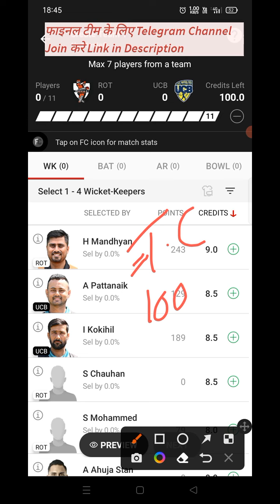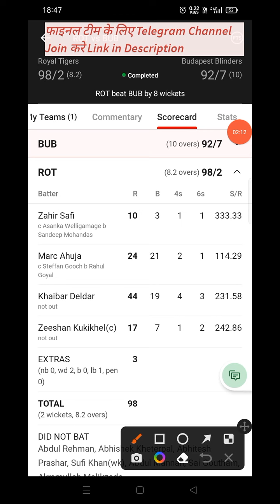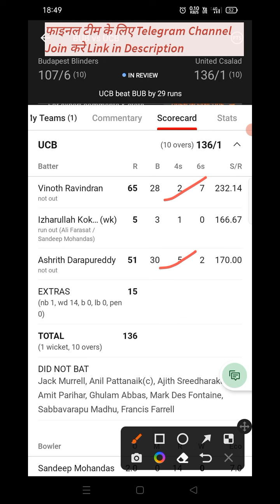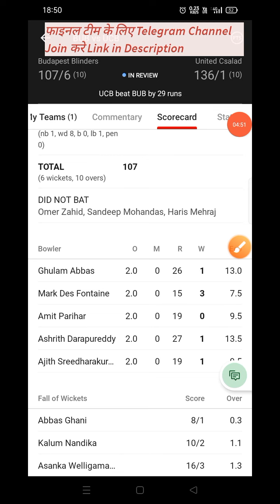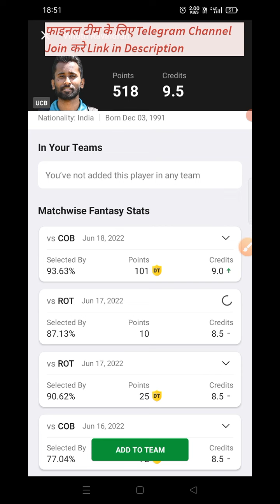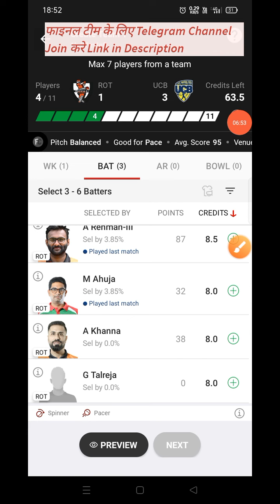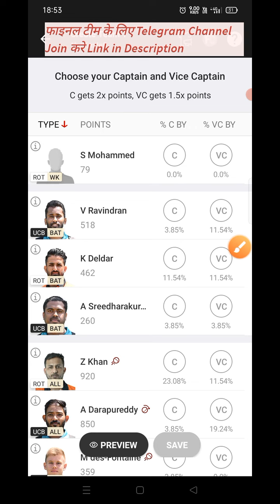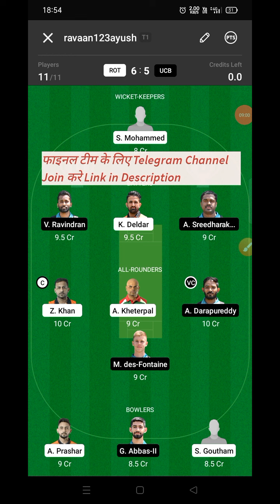Welcome On Our Channel